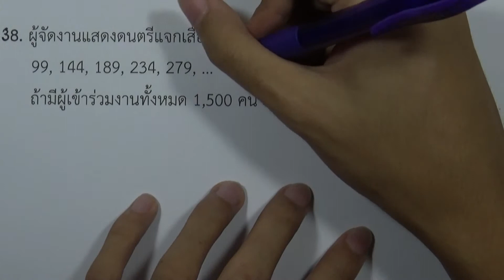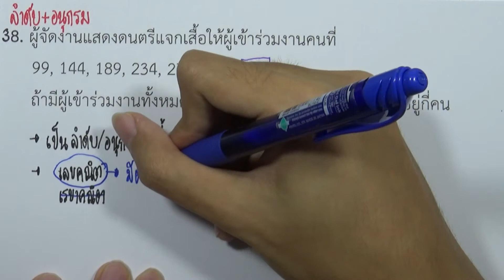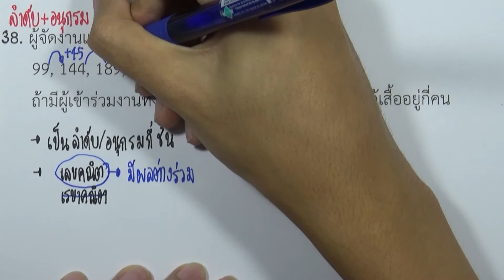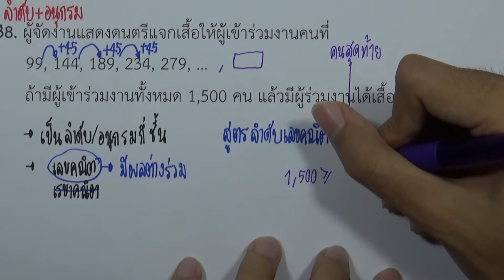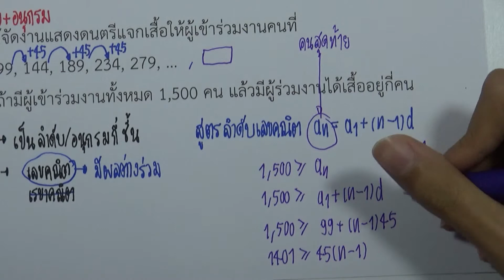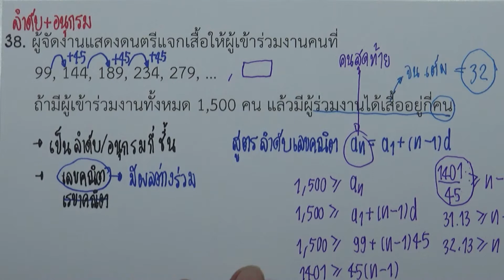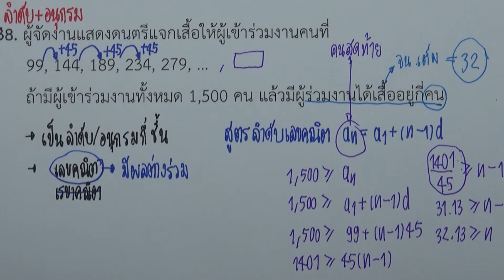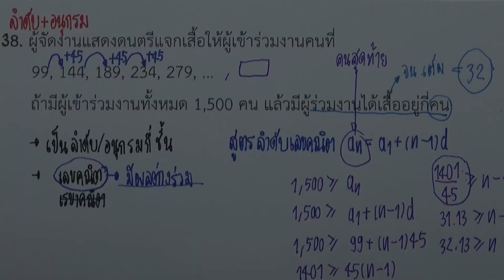เฉลยข้อสอบคณิตศาสตร์ O-NET ม.6 มีนาคม ปี2562 ข้อ38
เฉลยข้อสอบคณิตศาสตร์ O-NET ม.6 มีนาคม ปี2562